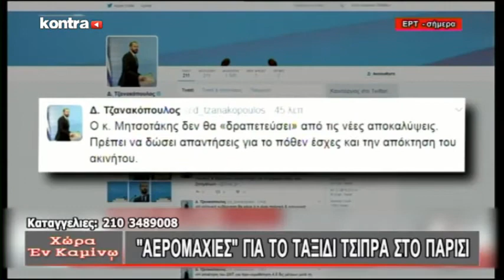ΧΩΡΑ EN KAMINO 06/02/2017 ΜΕΡΟΣ 1 | Kontra Channel Hellas